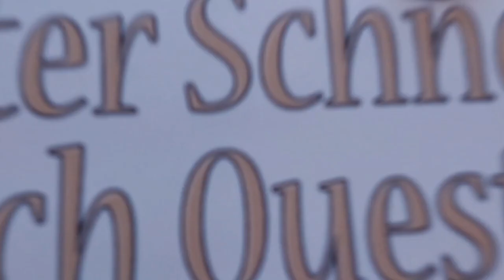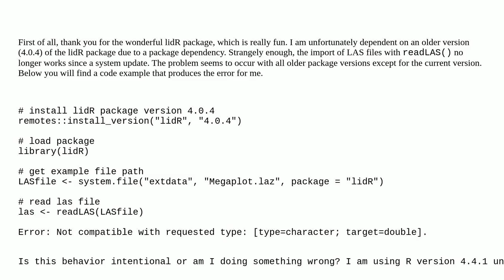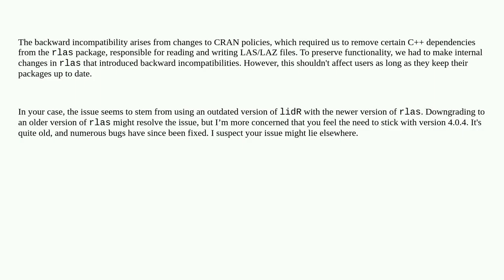Gis: Why does readLAS() not work in older versions of lidR anymore?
Why does readLAS() not work in older versions of lidR anymore?

A special thanks goes out to the community

  import las lidr r